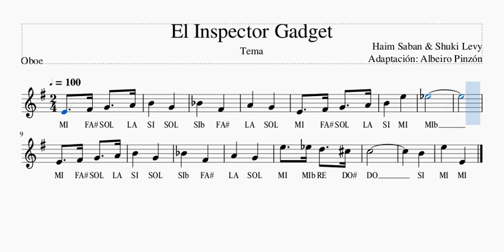El Inspector Gadget Oboe, Mis Primeras Melodías